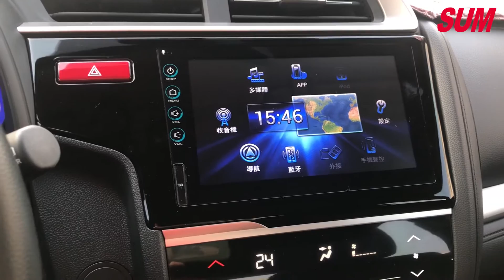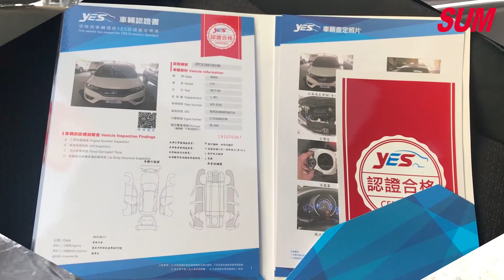【中古車】HONDA FIT 極品小車 本田魂FIT S版 僅跑兩萬 定速 恆溫 導航 防滑 藍芽 換檔撥片 2017年 (已售出)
售價：53.8萬
提供的服務：三大保證、非計程車、四大保固、YES認證、里程保證
車輛所在縣市、區域：台南市 新營區
該車輛細部介紹：定速、恆溫、導航、防滑、藍芽、換檔撥片，僅跑2萬
車商名稱：愛傌汽車
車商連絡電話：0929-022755